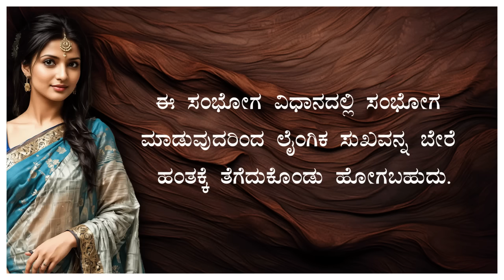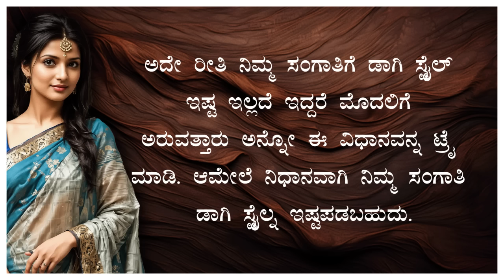ಈ ಹೊಸ ವಿಧಾನದ ಬಗ್ಗೆ ನಿಮಗೆ ತಿಳಿದಿದೆಯಾ? ಹೆಚ್ಚು ಜನರು ಇಷ್ಟ ಪಡುವ ವಿಧಾನ||viral video| Trending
ಈ ಹೊಸ ವಿಧಾನದ ಬಗ್ಗೆ ನಿಮಗೆ ತಿಳಿದಿದೆಯಾ? ಹೆಚ್ಚು ಜನರು ಇಷ್ಟ ಪಡುವ ವಿಧಾನ||viral video|Trending||viral video|@worldofkannada |